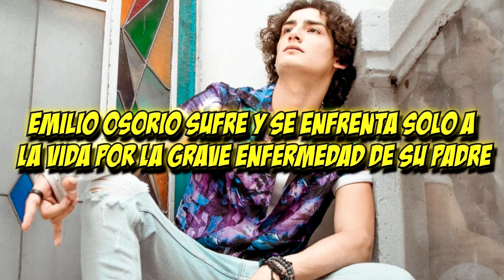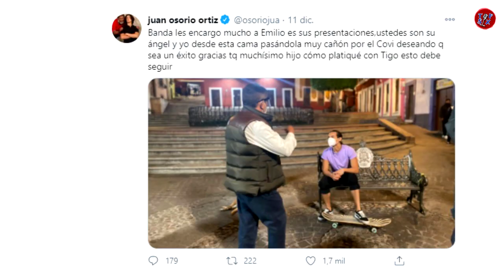EMILIO OSORIO SUFRE Y SE ENFRENTA SOLO A LA VIDA POR LA GRAVE ENFERMEDAD DE SU PADRE